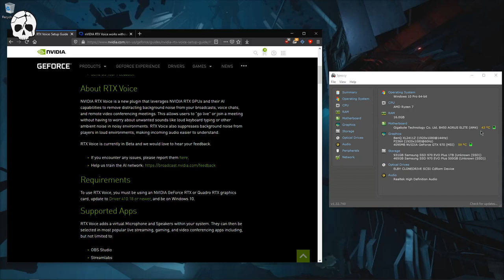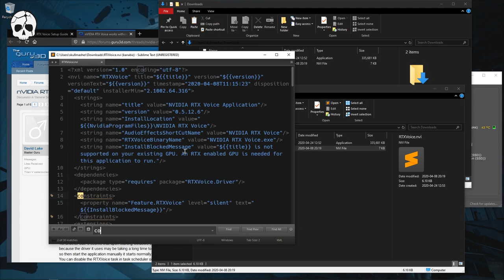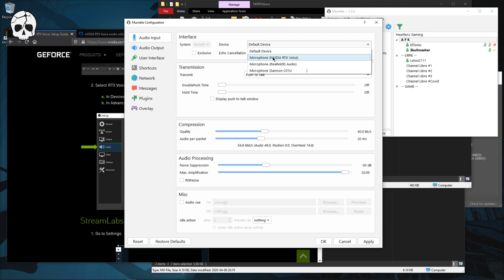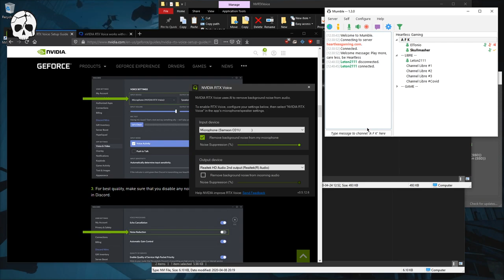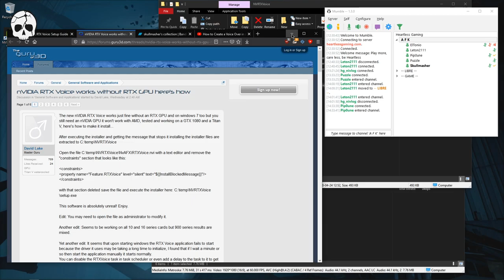TUTO Installer RTX Voice pour les cartes graphiques GTX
Tutoriel, comment installer Nvidia RTX Voice quand ta carte graphique n'est pas compatible RTX comme la GTX 970.

Premier Tuto youtube depuis 10 ans !